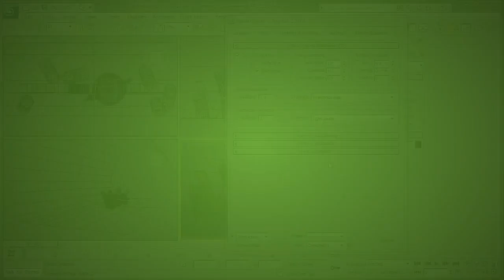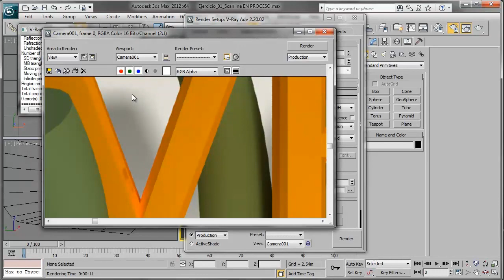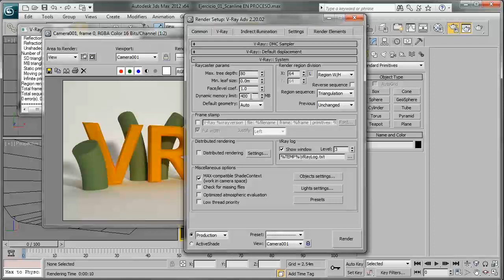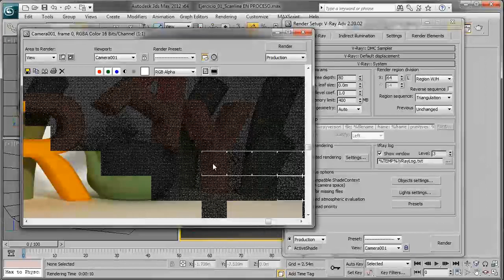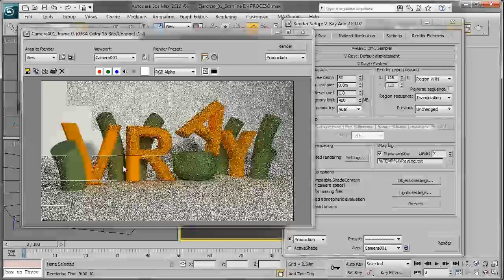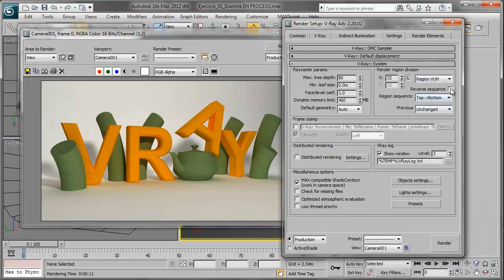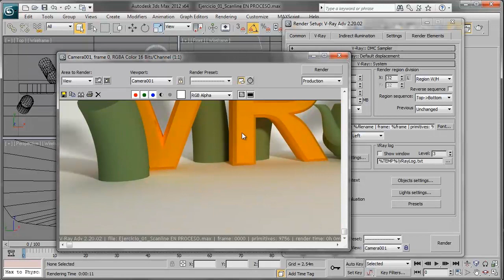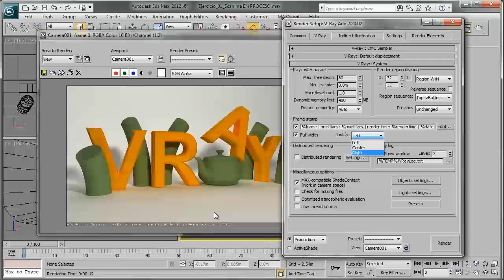3ds Max Vray Introductorio 06 Vray render region - frame stamp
Créditos Audio:
Música por Ramiro Scorolli